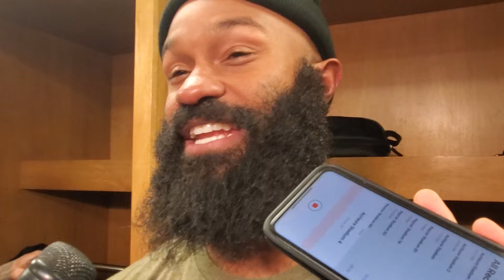Samaje Perine just part of Bengals machine in win over Steelers